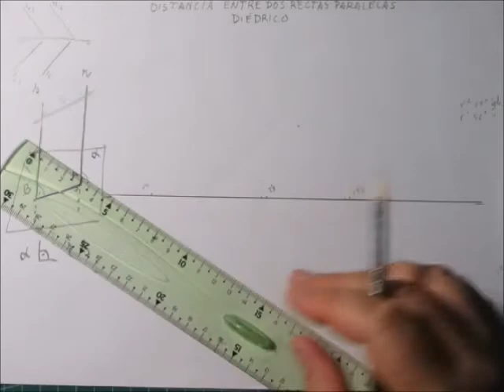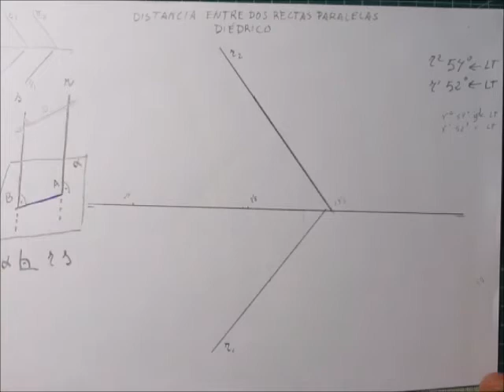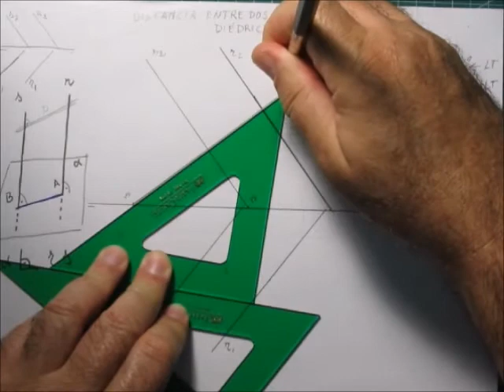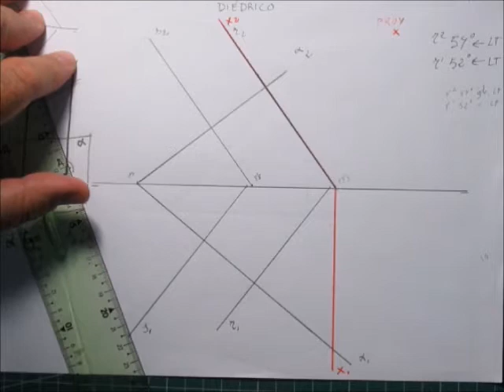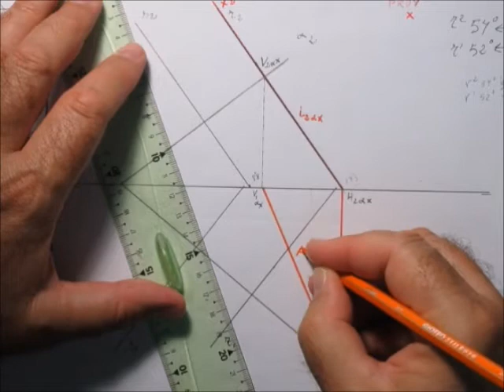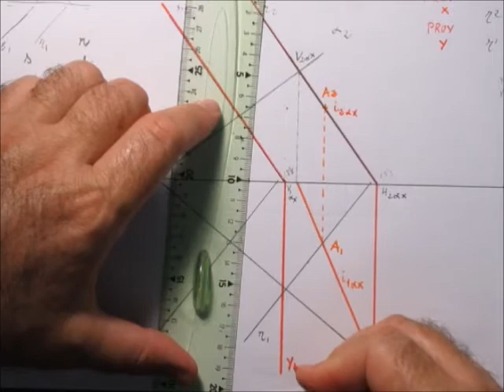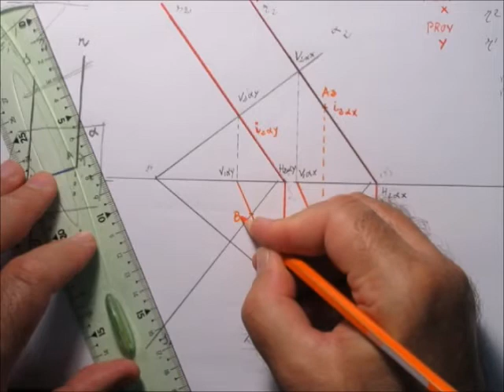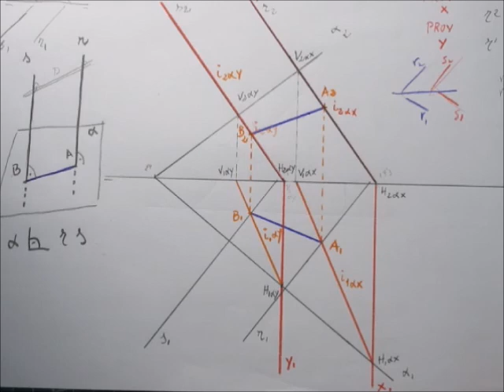DISTANCIA ENTRE RECTAS PARALELAS 1º- DIÉDRICO - EBAU -PREUNIVERSITARIO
REPASO-CUANDO LAS RECTAS SE PRESENTAN EN "V" O "FLECHA"-  EBAU -PREUNIVERSITARIO